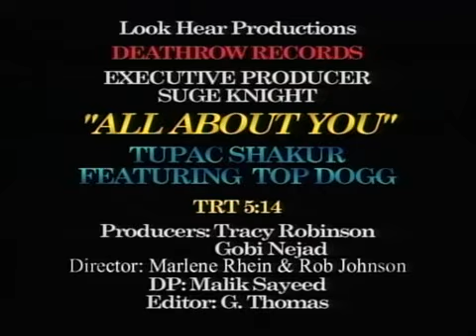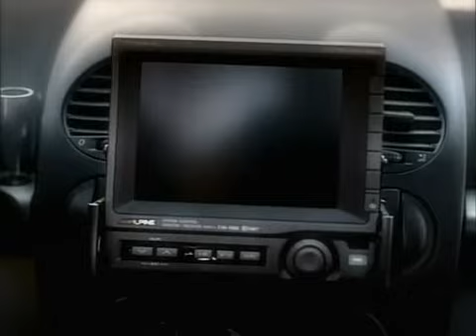2pac - All About U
All About U